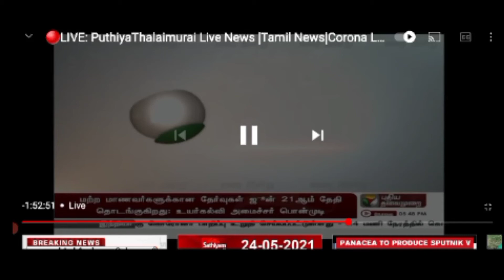vandavasi PT NEWS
vandavasi